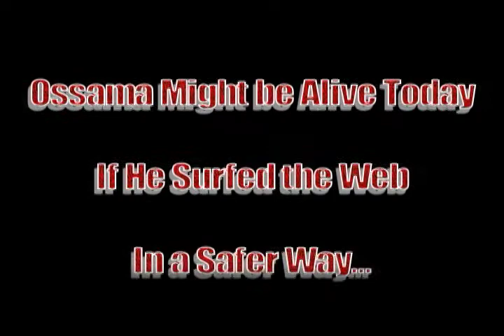Mozilla PSA I.mov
PSA entry for Mozilla Firefox Flicks contest.

Update:  I uploaded this video as an entry in the Mozilla "Firefox Flicks Contest".  It was up on their web site for 2 days and then taken down without explanation.  No sense of humor?  Not "politically correct"?  Talk to me Mozilla.